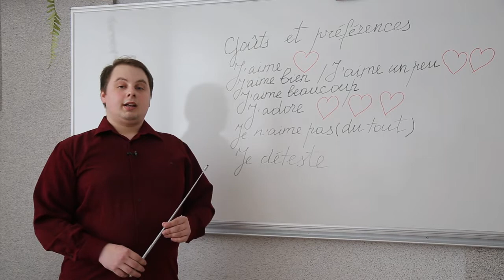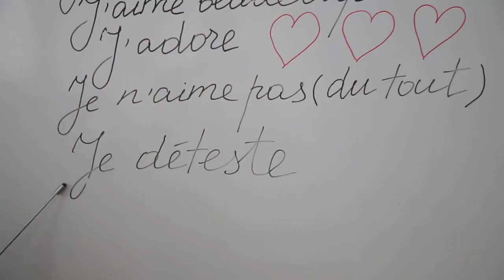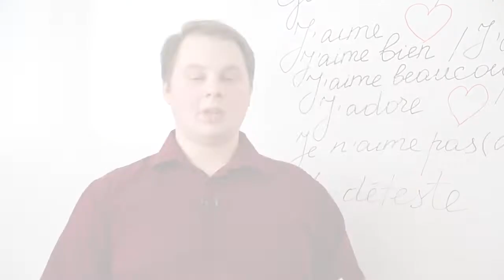Слово дня. Французька. Подобається або ні.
Приїхали Ви такі в Францію і дуже хочете розказати французам, як сильно вам подобається Ейфелева вежа, та не подобається наявність купи круасанів і при цьому жодного пампуха.

Чергова серія рубрики "Слово дня. Французька" з Олександром Шевчуком, магістрантом кафедри романо-германської філології ТНПУ.